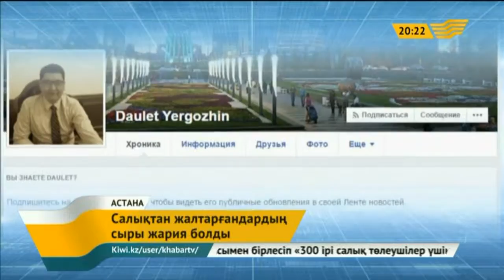Елімізде 6 млрд теңге көлеміндегі салық қазынаға түспеген